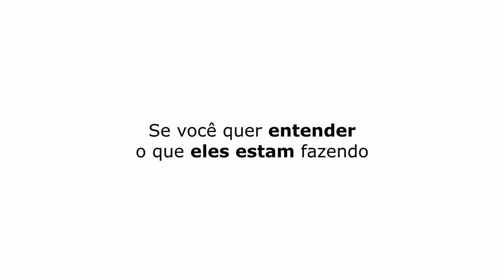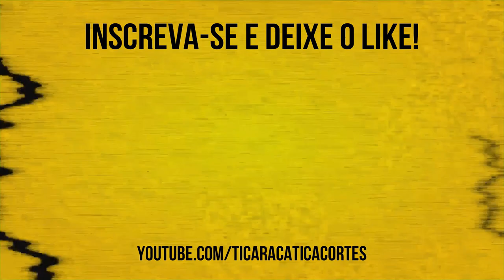HOJE VAI TER BOQU3TE! | SILL ESTEVES E DIEGO BECKER - TICARACATICAST